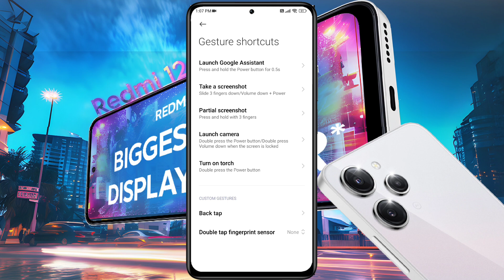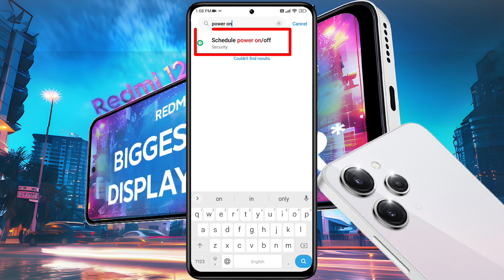Redmi 12 Switch Off Problem | Redmi 12 5g Power Off Kaise Kare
Redmi 12 5G Google Assistant Disable | Redmi 12 5g Switch off Nahi Ho Raha Hai | Redmi 12 Automatic Power OFF Problem

Model Name: Redmi 12

Problem: Power Off Not Working

🔸🔸🔸🔸🔸Support Us🔸🔸🔸🔸🔸

🔸 technicalearn@paytm

                           🙏धन्यवाद🙏